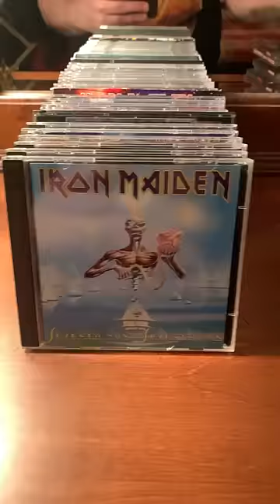Iron Maiden CD Collection